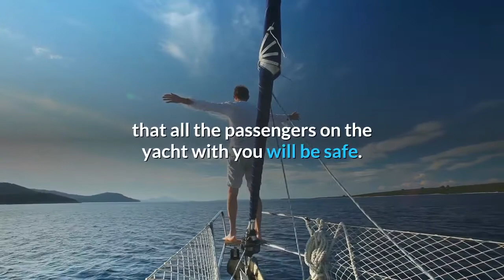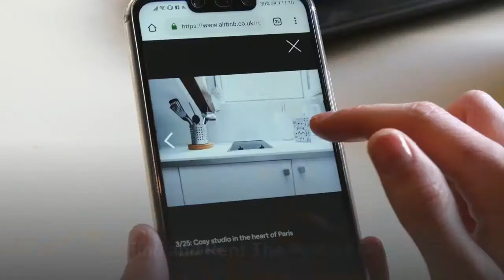Best Caribbean Yacht Charters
I do not use YouTube ads.
Thanks much.